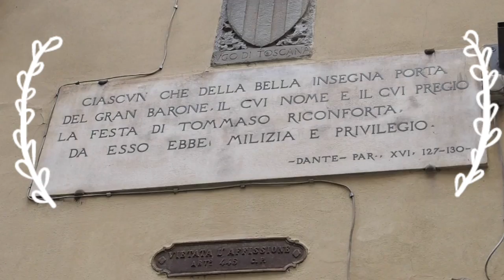48 Ore A Fire🔥nze